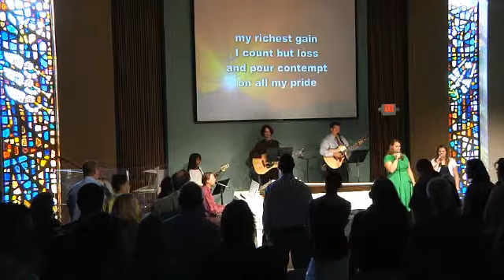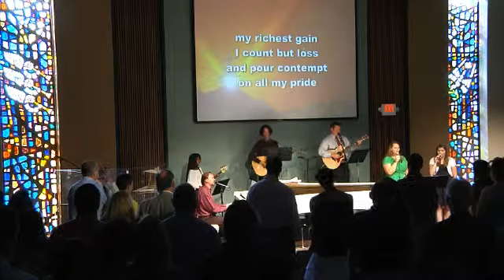August 27, 2011 - First Service